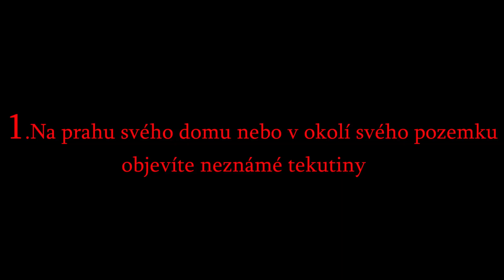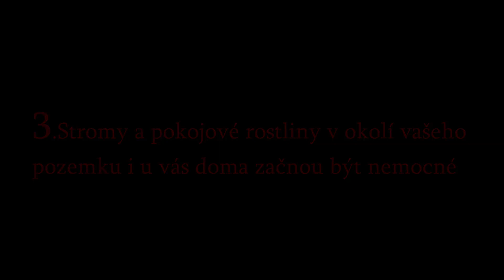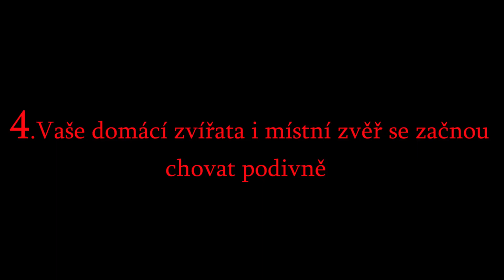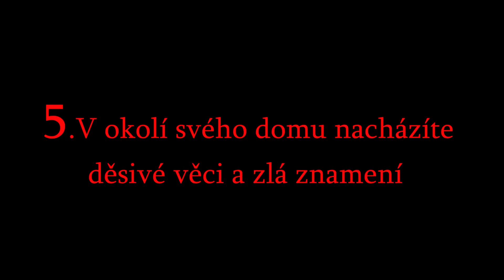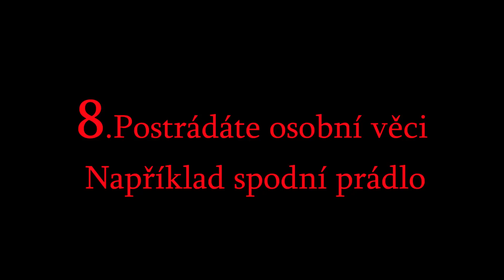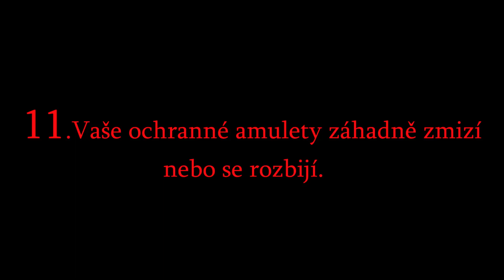Jak poznat že jste Prokletí ??? - 12 Příznaků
Černá magie a kletby jsou v moderní době stále reálné.  Není to něco z dob středověku, ostatně čarodějnictví přežilo dodnes. Důvěryhodné informace o tématu prokletí je však obtížné najít. Je třeba vědět, že prokletí jsou různého typu, od lehkých která snadno sundáte sami, po těžká, která sami nesundáte.

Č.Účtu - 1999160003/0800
IBAN : CZ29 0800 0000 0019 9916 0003
BIC : GIBACZPX